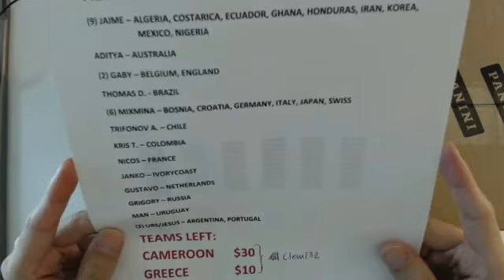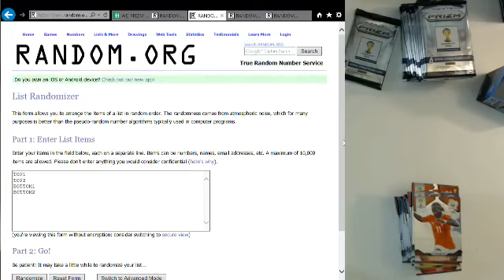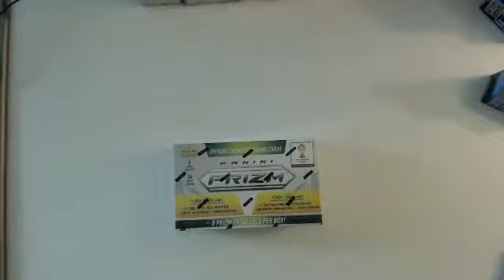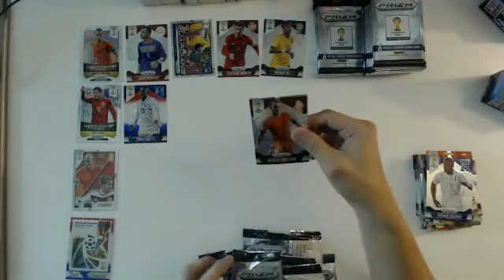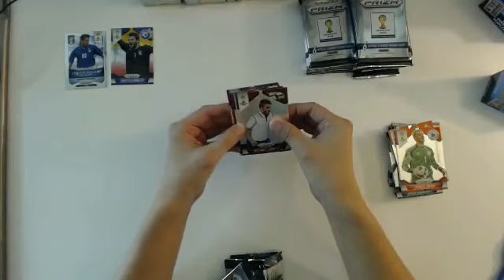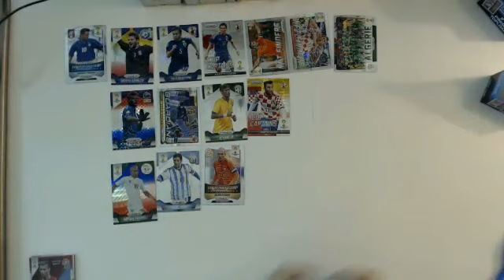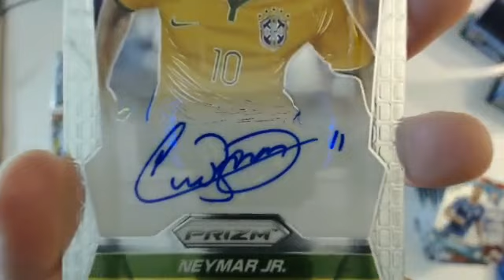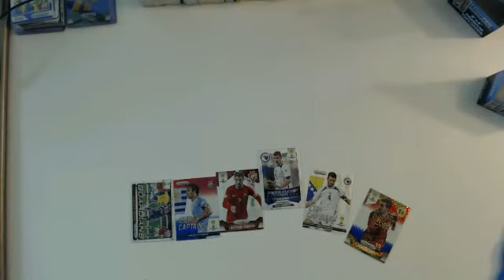12BOX PICK YOUR TEAM SATURDAY PART1 (2014/11/22 17:46) - PANINI PRIZM WORLD CUP